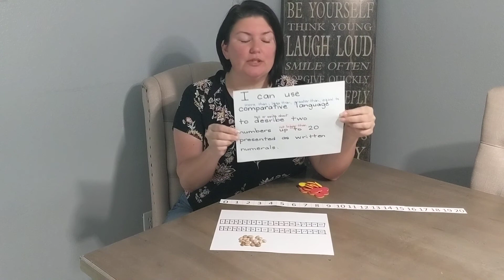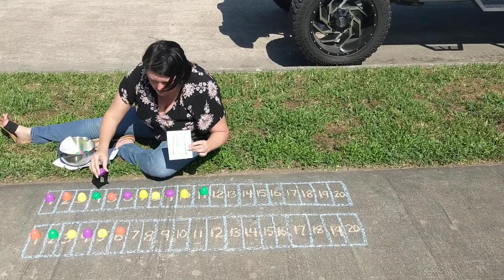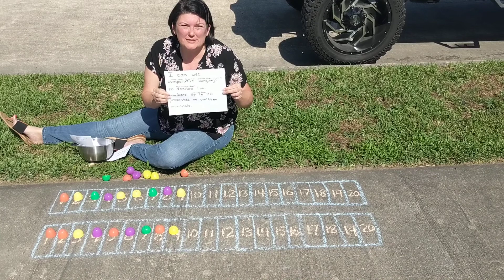Alvin ISD - K.2H - Comparing Numbers to 20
Using Number Paths to Compare Numbers